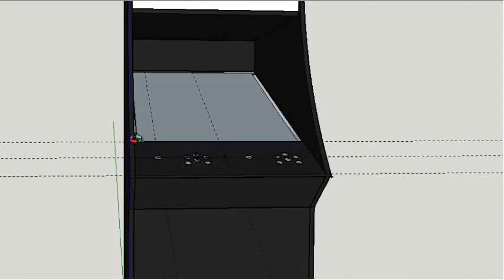Arcade cabinet design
Wellcome back to the 80's

This design is based on the cabinet from oldie pac-man